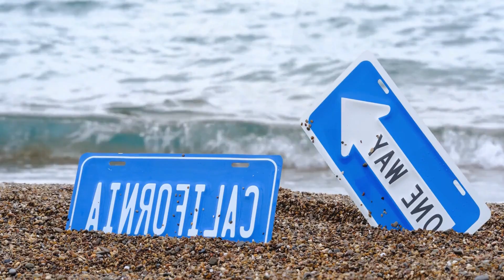Andrea - Soledad (Ozzie Shad cover remix), Otilia - i Dont Know (Billie Bee Remix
Deephouse Playlist Mix made with Love by AT Motivation Youtube Music Channel:
00:00:00  |  01. Andrea - Soledad (Ozzie Shad cover remix)
00:03:35  |  02. Otilia - i Dont Know (Billie Bee Remix

We have best of tropical deep house music like 'Andrea Soledad (Ozzie Shad cover remix)' for chillout lounge or any summer day of your life. In this summer mix we have also 'Otilia i Dont Know (Billie Bee Remix', a vocal song extracted from a Mega Hit compilation of vocal deephouse. Even if you run, study, read a book this vocal deephouse bass boosted '' song can make you have very happy devine feeling about life. Theese first four tracks from this summer mix can be best for car music also, on a long ride, in your holiday at the Ibiza beach. The fourth vocal song of the deep chillout playlist mix is '' and have a very sweet vocal and is in tropical deep house music style of 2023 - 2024. Sometimes there are bass boosted or electro house music in the playlist mix.